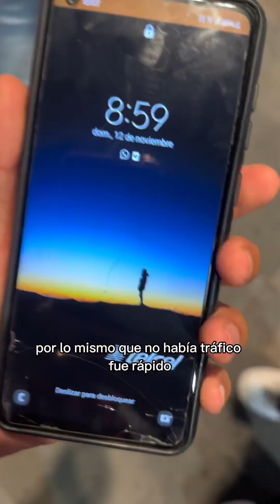El nuevo ANDABUS de Tuxtla 😳🤭